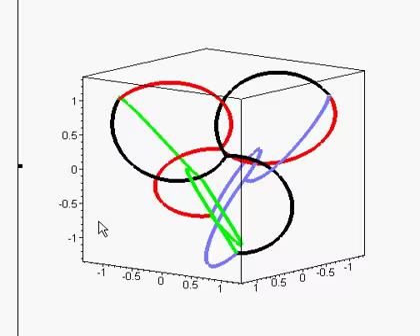würfelknoten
Die Geometrie des Ohrringes "Ora" von Bathsheba.